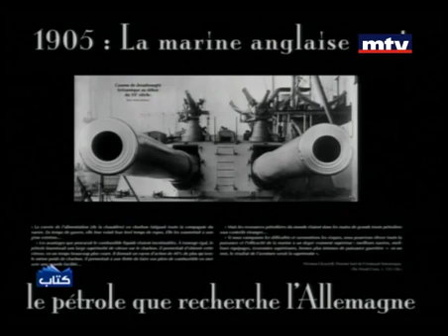Karen Boustany - Kitab - Lina Murr Nehme, 30 Jul 2013